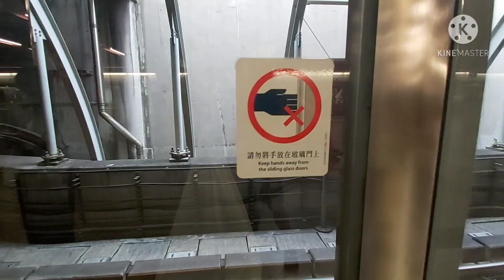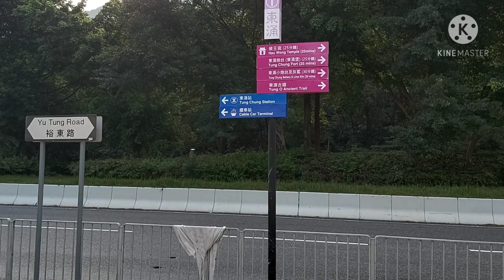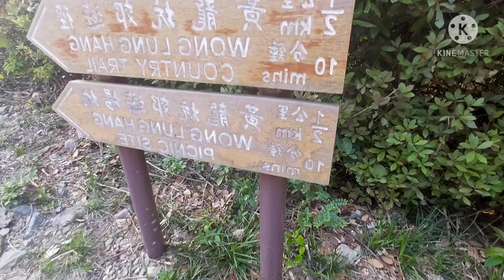Crouching Dragon Lantau (Wong Lung Han) full Vlog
DO NOT USE THE ROPES unless you are 100% sure they are safe. SAFETY FIRST